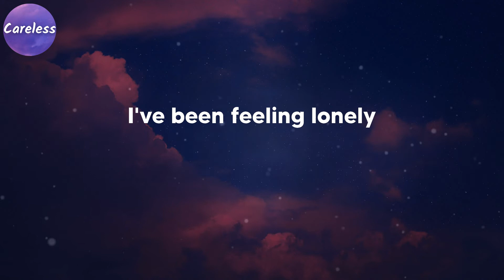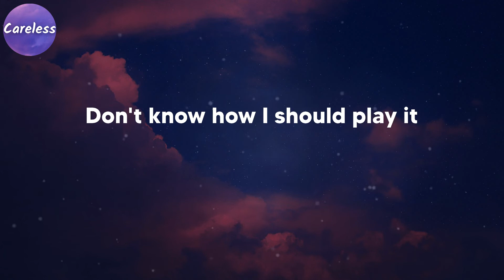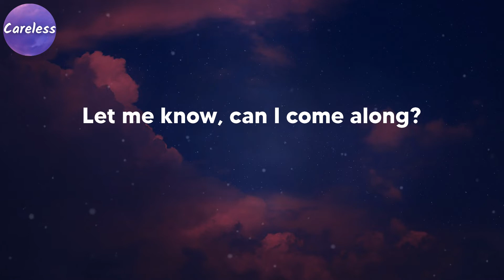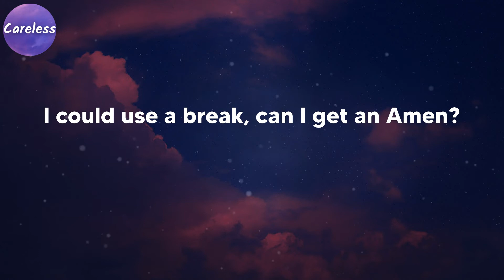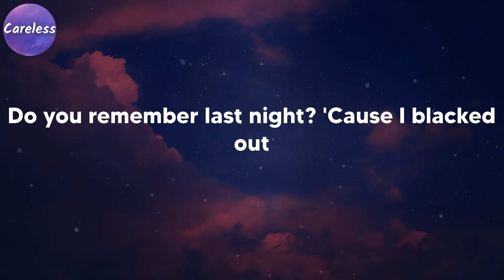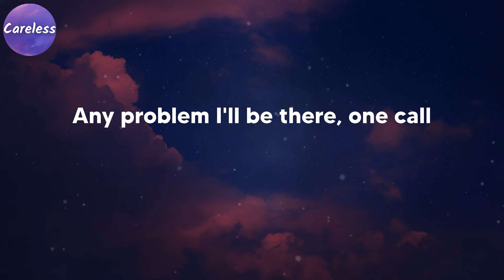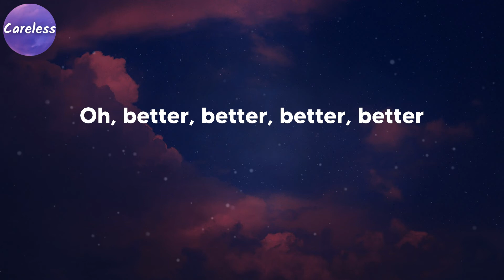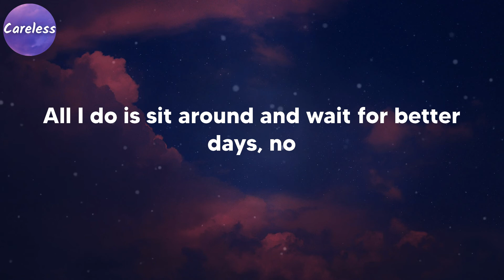NEIKED - Better Days (NEIKED x Mae Muller x Polo G) (Lyrics)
NEIKED - Better Days (NEIKED x Mae Muller x Polo G)